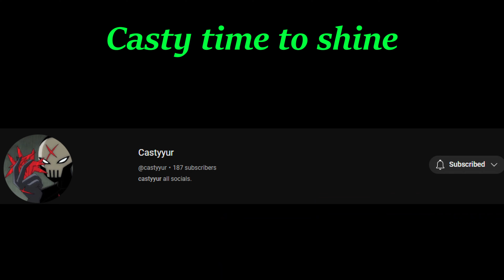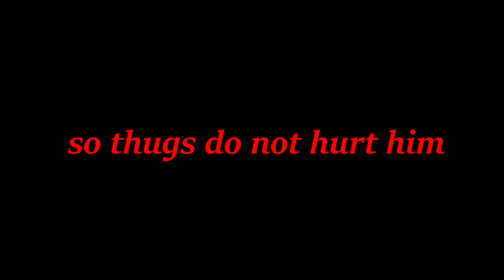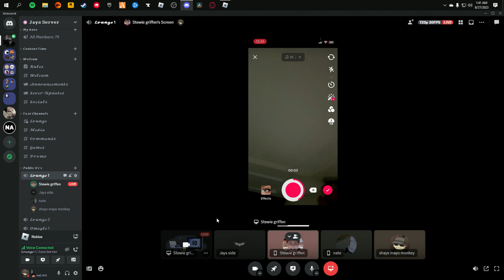Discord VCs are a NIGHTMARE (Funny Moments)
Funny Discord Moments